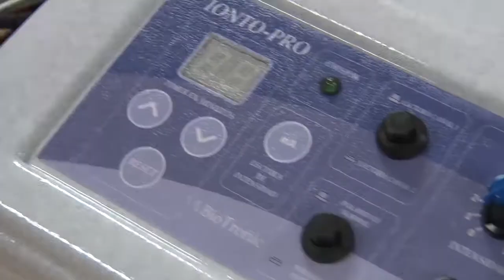Por primera vez se podrá detectar fibrosis quística en Santa Cruz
Profesionales del Hospital Regional Río Gallegos presentaron esta mañana un nuevo equipamiento que permite realizar el test de sudor para detectar la enfermedad fibroquística del páncreas en el HRRG. Por ley nacional y provincial a todos los recién nacidos se les pesquisan seis enfermedades, dentro de las que se encuentra esta enfermedad.
Hasta el momento el Hospital Garrahan era el encargado de detectar el papel filtro informando a la provincia si había que diagnosticar la enfermedad. Las dos formas posibles de diagnóstico son la biología molecular y otra es la prueba del test del sudor. “Para poder realizar la prueba necesitábamos este aparato y tener a los profesionales capacitados”, indicó la Dra. Marcelina Cruz y señaló que es importante diagnosticar la enfermedad porque si bien “no se va a curar él bebé, necesita cuidados a lo largo de toda su vida, son cuidados especiales según las diferentes edades de ahí la importancia”.

En la actualidad el Programa lleva diagnosticados cinco bebés, uno en El Calafate y cuatro en Río Gallegos. Estos 5 niños viajaron a Buenos Aires para diagnosticarse esta enfermedad: “Eso es lo noble de tener el aparato y el personal, ya que el estudio se podrá realizar en la provincia, sin que los pacientes tengan que trasladarse a Buenos Aires”, afirmó Cruz.

Al respecto la bioquímica Alejandra Vera expresó “Es un orgullo contar con el equipamiento para poner a punto el test de sudor y tener el personal capacitado para tal fin” y detalló que a través de la coordinación de redes del laboratorio es posible detectar el paciente que requiere la derivación.

En relación a los pacientes de otras localidades de la provincia explicó que la prueba debe realizar en Río Gallegos, y en esos casos la provincia sería la encargada del traslado del paciente hacia la capital provincial.

Vanesa Del Pino es una de las bioquímicas del laboratorio del Hospital Río Gallegos que realizó la capacitación para poder utilizar el nuevo equipamiento junto a la bioquímica Pamela Reynald. En este sentido, indicó que se capacitó en el Hospital Rivadavia de Buenos Aires. “Implementarlo acá para nosotras es una alegría enorme porque hay gente que no tiene los recursos ni la obra social y se va a poder hacer acá” explicó la profesional”, afirmó.

Por último agregó que con el Hospital Rivadavia, que es un centro de referencia, se harían las pruebas en paralelo hasta que esté todo el equipo acomodado y la técnica a punto. Después se harían de manera independiente los diagnósticos y se controlarían de vez en cuando las muestras para hacer las comparaciones de los resultados.

Cabe destacar que la fibrosis quística es una enfermedad crónica y hereditaria de origen genético que afecta a las zonas del cuerpo que producen secreciones dando lugar a un espesamiento y un estancamiento de las mismas que predispone a infecciones e inflamaciones que destruyen zonas del pulmón, hígado, páncreas y sistema reproductor, principalmente.